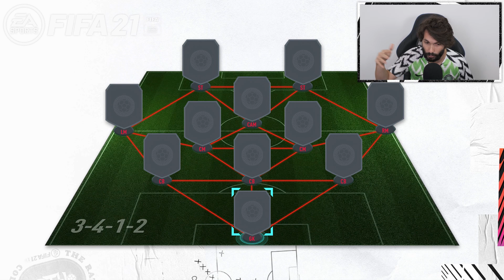195 DRAFT SA SVIM IKONAMA!!! FIFA 21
POŠTANSKI PRETINAC:
IVAN RADO
PP326
31103 OSIJEK
HRVATSKA